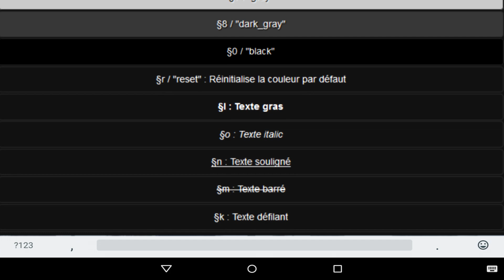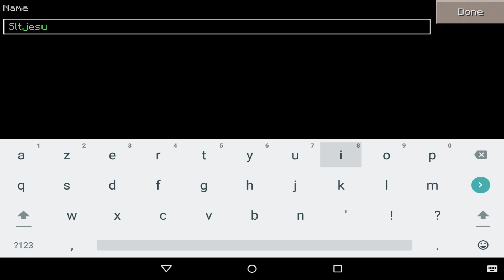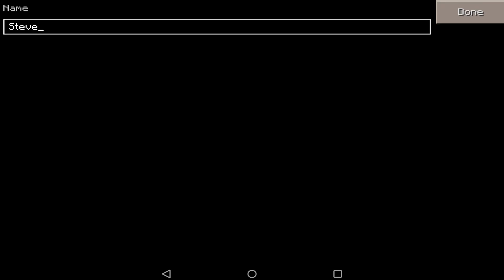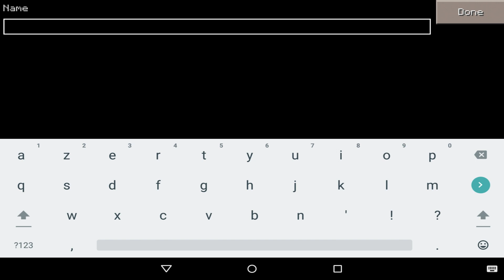Minecraft PE Tuto - Écrire en couleur et supprimer son pseudo (Obsolète)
Hey on se retrouve pour vous montrer comment écrire en couleur sur des panneaux ou dans le chat ainsi qu'en petit bonus comment supprimer son pseudo pour des miniatures ou pour vous amusez à troller vos amis!

/!\ Pour pouvoir jouer en serveur sans avoir de nom, il faut impérativement que se soit vous qui invitez vos amis sur votre serveur et pas l'inverse!! /!\